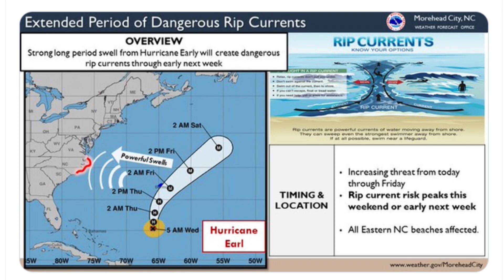What's Up in the Tropics with Mark Sudduth - September 7, 2022: Tracking Danielle, Earl and Kay